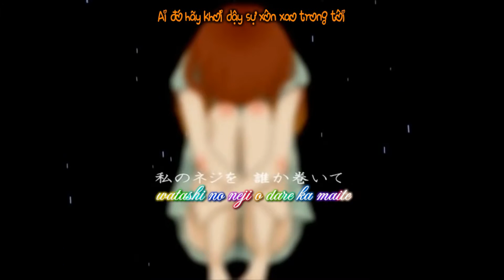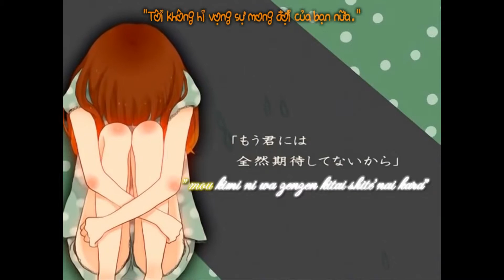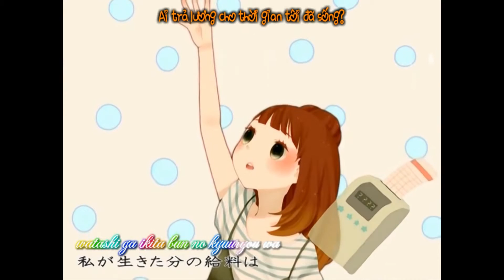[Vietsub] Hello,How are you? - KANO